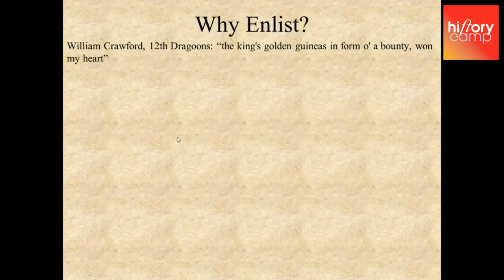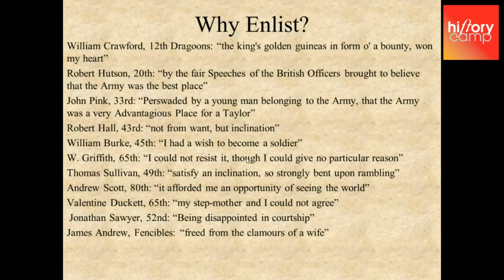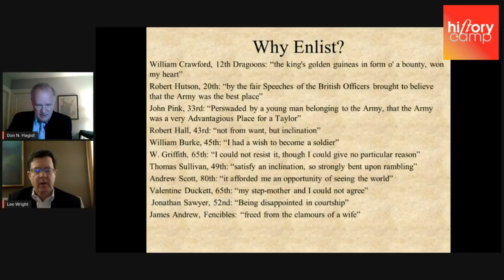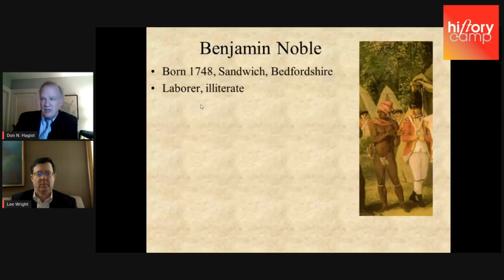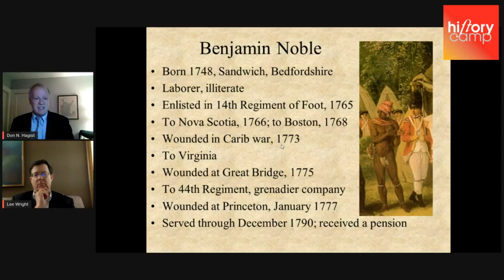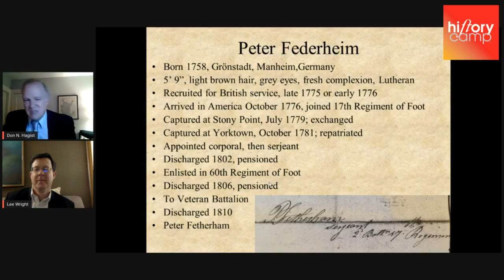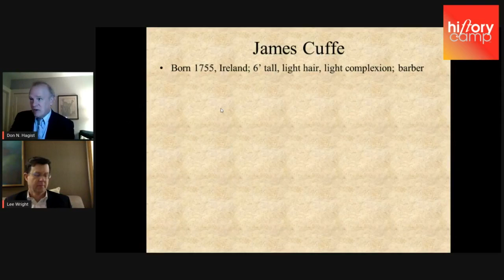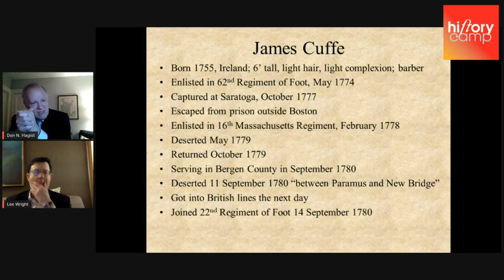Don N. Hagist, author of Noble Volunteers; The British Soldiers Who Fought the American Revolution.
A History Camp Online session with author Don N. Hagist took place on Thursday, February 18.

Dan is the author of "Noble Volunteers; The British Soldiers Who Fought the American Revolution".

History Camp and History Camp Online is a project of the non-profit organization The Pursuit of History (ThePursuitOfHistory.org).

— Lee Wright & Carrie Lund